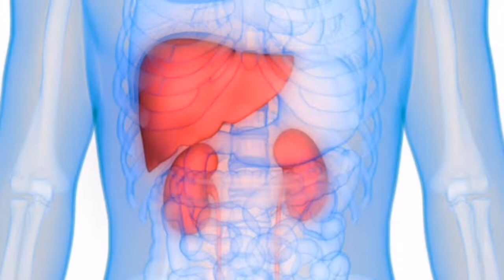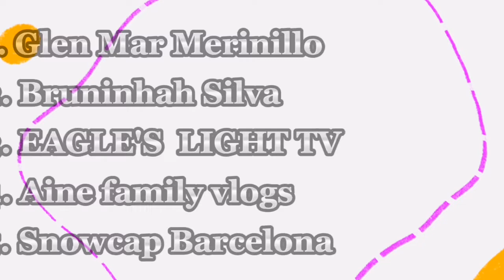EBOLA‼️MGA SINTOMAS ATING ALAMIN|Philippines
Hello Guys!

Itong video na ito ay para lamang sa mga naniniwala sa mga anting-anting(agimat),halamang gamot, tips and remedies at mga pam-pa swerte.At kung ikaw ay isa sa mga taong hindi naniniwala sa mga ganitong bagay ,magbigay respeto nalang po at umalis o huwag nalang panoorin itong video na ito.☺️

CTTO.